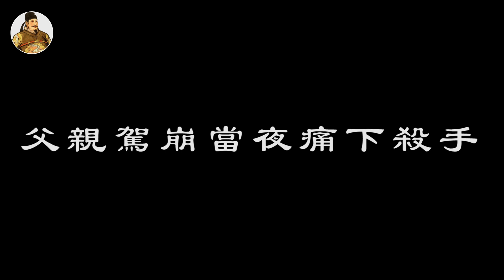康熙去世當天，雍正發現了一個細節，隨後連夜處死了父親60年的心腹